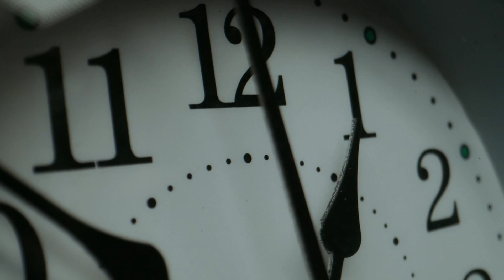( समय का महत्व ) Value of Time - Hindi Motivational Video 🔥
trending
Sandeep Maheshwari
Motivational Hindi
Motivational speech

Mic Use : 🎙️
Boya mic - Take a look at this BOYA By-m1 3.5mm Electret Condenser Microphone with 1/4" Adapter for Smartphones, Dslr, Camcorders Microphone on Flipkart